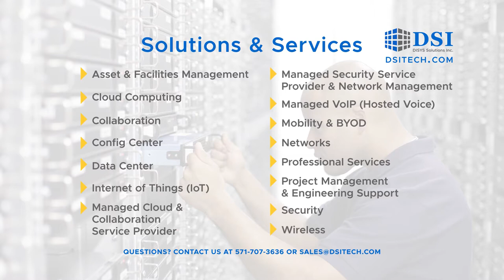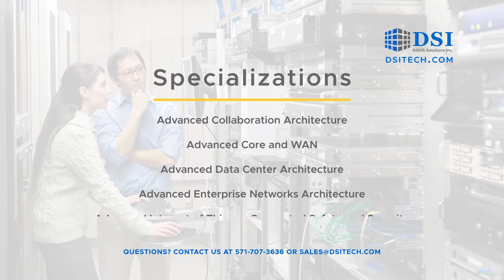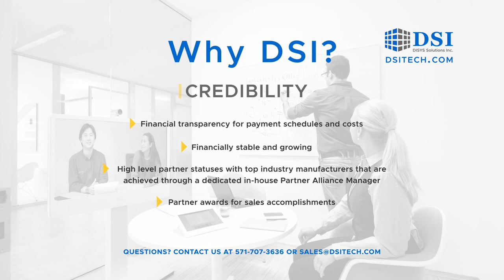DSI Company Video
DSI was founded in 1991 by the current owners, Atul Bhatia (CEO) and Vinu Luthra (COO). We are headquartered in Ashburn, Virginia, with offices conveniently located in Colorado, Florida, Georgia, Maryland, North Carolina, and Texas. DSI is a certified Minority-Owned Small Business that has grown into a national IT Value-Add Reseller and Service Provider of top industry vendor products and solutions.